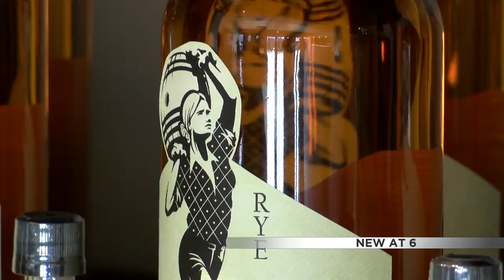Distilleries relieved after FDA rescinds fee for making hand sanitizer